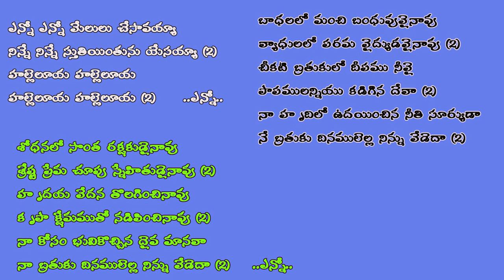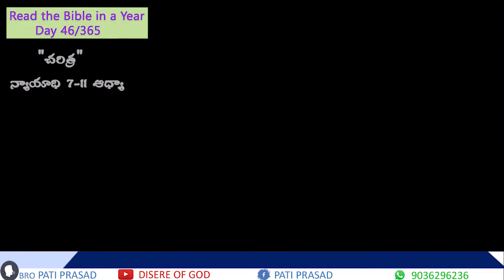Judges || న్యాయాధి : 7-11 Chap ఆధ్యా || Read the Bible in a Year- Day : 46/365 | Pati Prasad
ఎన్నో ఎన్నో మేలులు చేసావయ్యా
నిన్నే నిన్నే స్తుతియింతును యేసయ్యా (2)
హల్లెలూయ హల్లెలూయ
హల్లెలూయ హల్లెలూయ (2)      ||ఎన్నో||

బాధలలో మంచి బంధువువైనావు
వ్యాధులలో పరమ వైద్యుడవైనావు (2)
చీకటి బ్రతుకులో దీపము నీవై
పాపములన్నియు కడిగిన దేవా (2)
నా హృదిలో ఉదయించిన నీతి సూర్యుడా
నే బ్రతుకు దినములెల్ల నిన్ను వేడెదా (2)           ||ఎన్నో||

శోధనలో సొంత రక్షకుడైనావు
శ్రేష్ట ప్రేమ చూపు స్నేహితుడైనావు (2)
హృదయ వేదన తొలగించినావు
కృపా క్షేమముతో నడిపించినావు (2)
నా కోసం భువికొచ్చిన దైవ మానవా